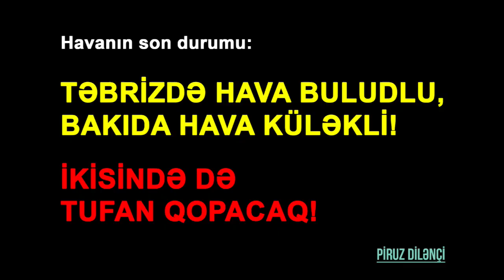Piruz Dilənçi: Təbriz və Bakıda Havanın son durumu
Bu gün
Yerdən-göydən,
Havadan,
Dağdan-daşdan danışırıq.

Havalanmış daş ürəkli cənablardan danışmırıq.
Çünkü
Biz havadan danışırıq.

Bu gün
Sudan,
Havadan,
Torpaqdan danışırıq.
Vətən torpağını
Havaya sovurub, satanlardan danışmırıq...

O torpağa anlam verib,
Onu vətən edən
Sərhədləri qoruyanlardan danışmırıq.

Sərhədləri
Öz canları,
Öz qanları bahasna qoruyanlardan,
O qəhrəman oğullardan,
Oğlumuzdan danışmırıq.
Oğlumuzun
Havalara uçurulmuş arzusundan da danışmırıq!

Biz
Torpağa ana vətən anlamını təsdiqləyən
Anamızdan da danışmırıq...

Çünkü
biz havadan danışırıq...

Özümüzə xoş gəlsə də,
Yalnız
Boş-boş danışırıq.

Dara düşəndə də,
Allaha təvəkkül!

Təvəkkülü tanımıram,
Amma Allah havadadır...

Biz havadan,
Dağdan,
Daşdan,
Torpaqdan danışırıq.

Ətrafında
Min-bir dərdi
Olan insan,
Sudan-havadan danışırsa,
Havayı danışmaqdan,
Başına hava gəlib
Demək.

Biri qudurub, havalanıb,
Biri də
boş-boş havadan danışır.
Havadan havayı danışmaqdan
Başımıza hava gəlib!

Hava demişkən,
Havanın son durumu:
Təbrizdə hava buludlu,
Bakıda hava küləkli!
İkisində də tufan qopacaq!